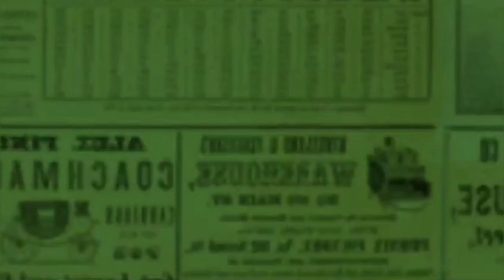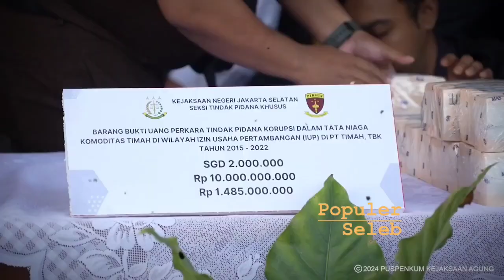SANDRA DEWI KEBERATAN JIKA 88 TAS MEWAH MILIKNYA IKUT DISITA PENYIDIK, "ITU HASIL ENDORSE"❗️